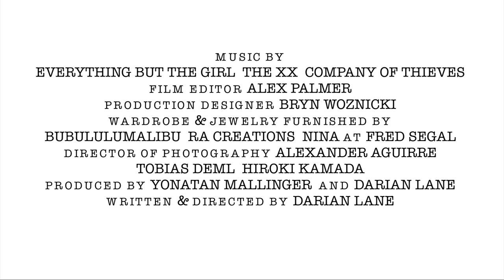THE COLLECTOR (2014)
LOGLINE: A young beautiful Malibu girl pursues countless men to fulfill her desires until she meets a man who prizes himself as a different sort of collector. Undaunted by her manipulative ways and cunning schemes, he engages her in a challenge that sets him apart from the rest -- a challenge that will forever change their lives. Based on a true story.